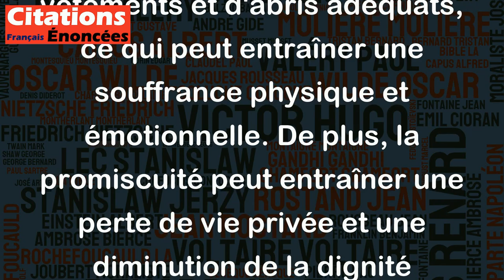Ce qui rend la pauvreté si dure, ce sont les privations, c'est la promiscuité.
Cette citation de Marguerite Yourcenar met en évidence les difficultés que rencontrent les personnes vivant dans la pauvreté. Les privations et la promiscuité, c'est-à-dire la cohabitation forcée dans des conditions difficiles avec d'autres personnes, sont deux des aspects les plus durs de la pauvreté.
Les privations peuvent inclure un manque de nourriture, de vêtements et d'abris adéquats, ce qui peut entraîner une souffrance physique et émotionnelle. De plus, la promiscuité peut entraîner une perte de vie privée et une diminution de la dignité personnelle, ce qui peut avoir des conséquences négatives pour la santé mentale.
En somme, cette citation met en lumière les conséquences difficiles et complexes de la pauvreté, qui est une réalité pour des millions de personnes dans le monde.